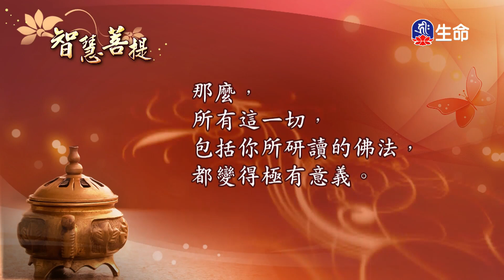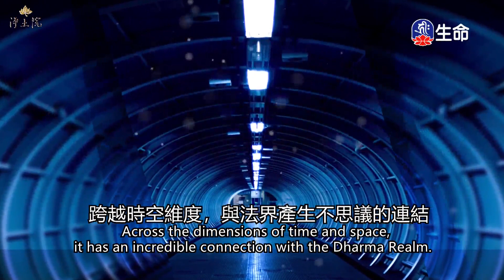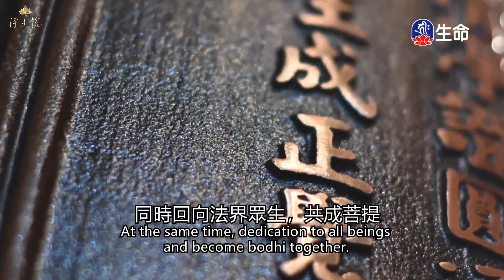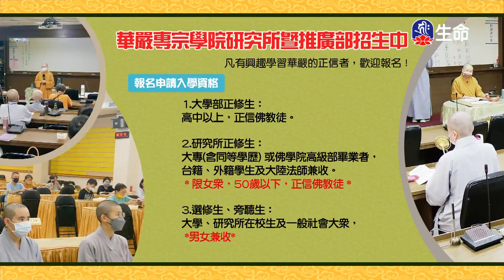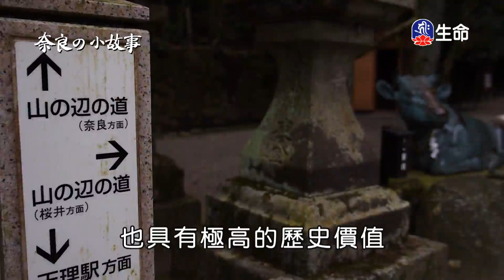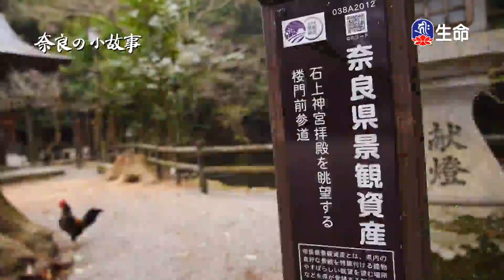智慧菩提(393)_智慧菩提_(lifetv_20230814_07:00)